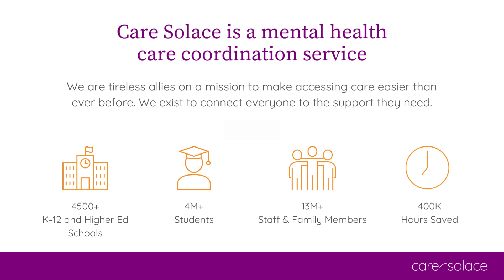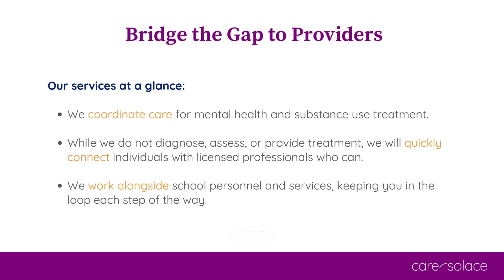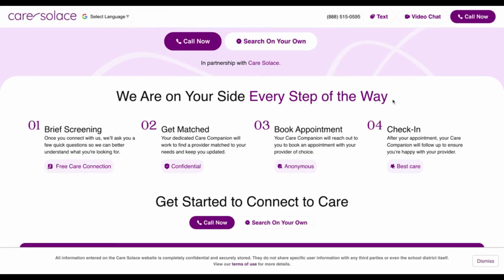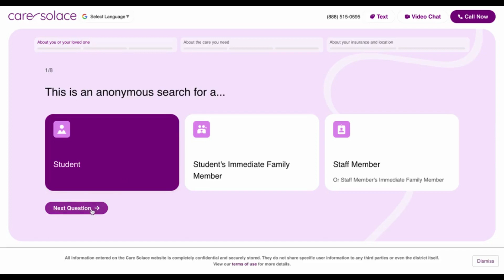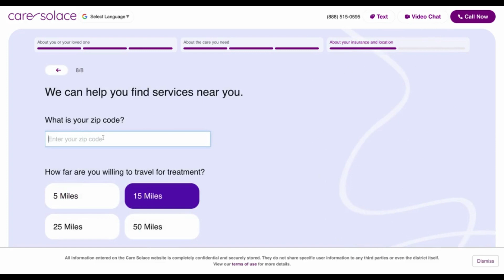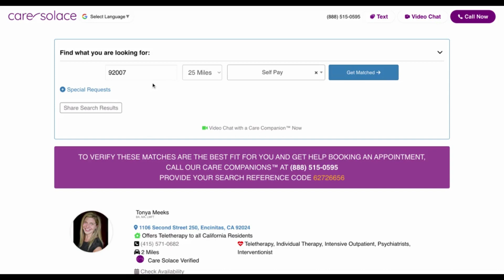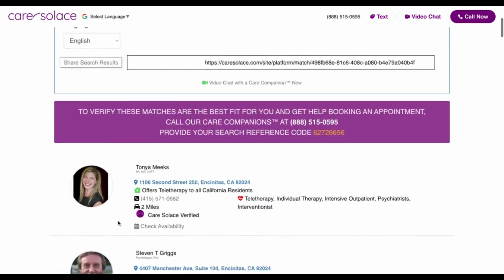Elk Mound Care Match Tutorial